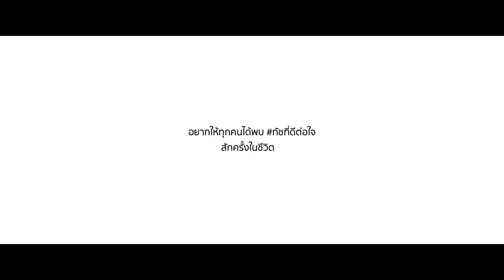[MAD] ทัชที่ดีต่อใจ - KLEAR x YAYA | Peach Panicha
Original By
ทัชที่ดีต่อใจ - KLEAR x YAYA

Performed by
Vocal - Peach Panicha ig: peachhypeach
Keyboard - Janpat Montrelerdrasme ig: janpat_
Bass - Ice Attempt ig: ice_theskipper
Guitar - Arttasit Dorgkaeo ig: arttasitmalino
Drums - Naphat Nakrong ig: mekiiiz

Music Director
Janpat Montrelerdrasme